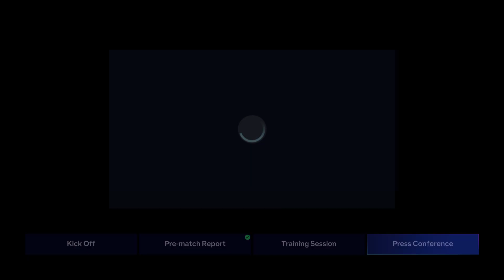EAFC 24 - Manager Career Mode - LOSC - UCL GS Match Day 4